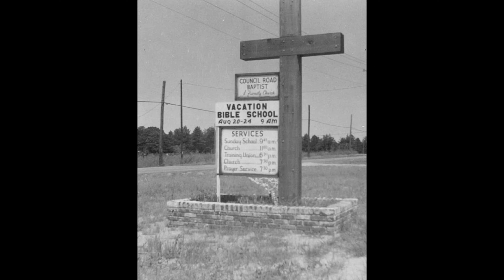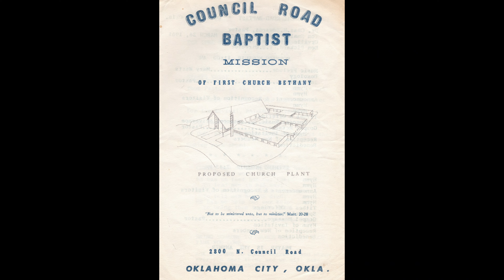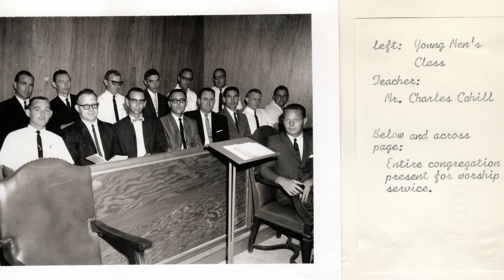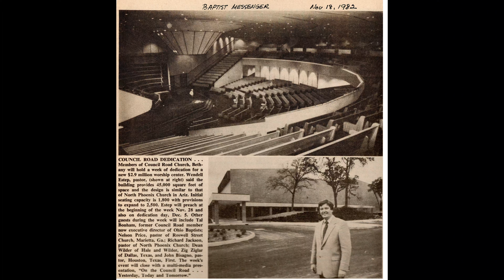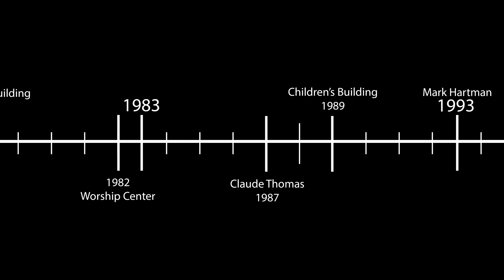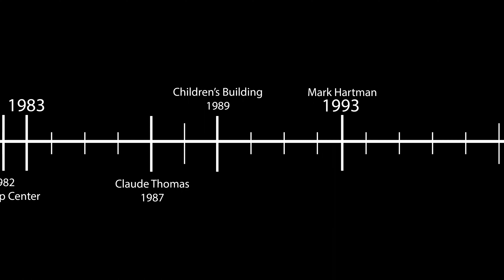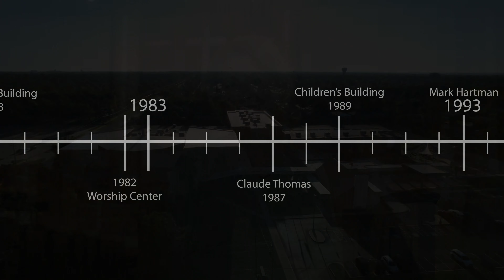60 Years of Council Road Baptist Church | Bethany, Oklahoma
Video by: Aaron Hanzel at Fireside Video inc.